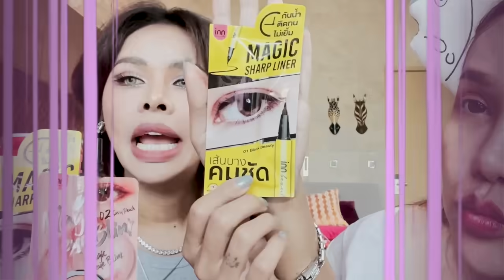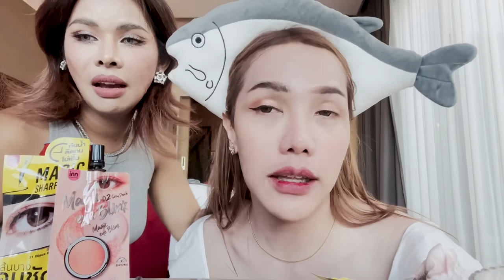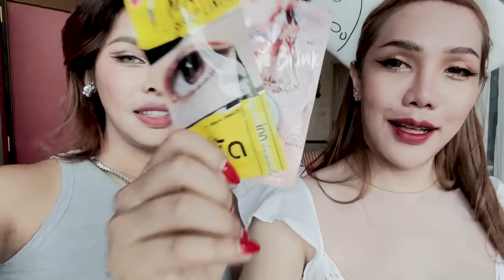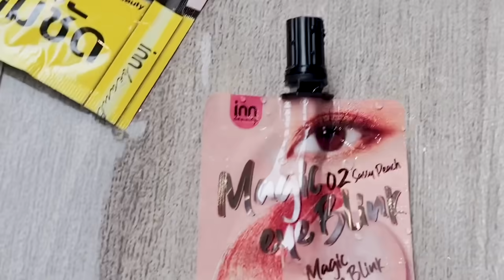เฉลิมศรี :พาฮะโหน่งไปสานฝันเที่ยวทะเลลงเรือส่วนตัว..!! 👾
ตามมา..
ตามมา..
Line : mixy_bigmouth